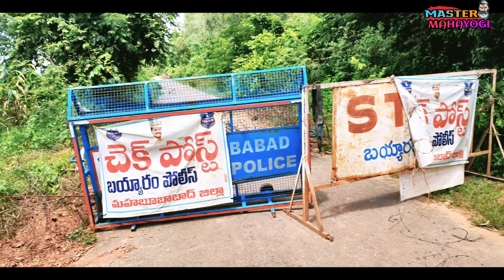Bayyaram Cheruvu | బయ్యారం చెరువు Vlogs | Promo Video